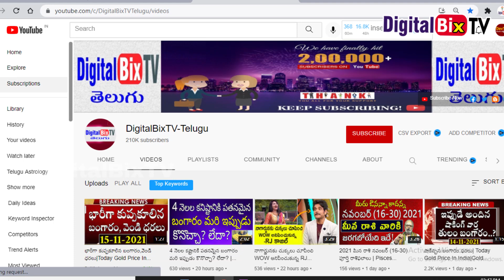తెలంగాణలోకి నైరుతి రుతుపవనాల రాకతో వరుసగా భారీ వర్షాలు ఎప్పటినుండో తెలుసా?| WeatherUpdateinTelangana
తెలంగాణలోకి నైరుతి రుతుపవనాల రాకతో వరుసగా భారీ వర్షాలు ఎప్పటినుండో తెలుసా?, Weather Update in Telangana.